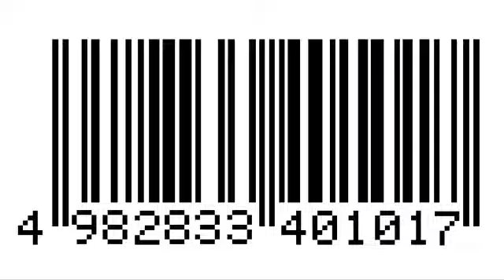YELLO - TOUCH (Spencer Hill Remix)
Home made Video